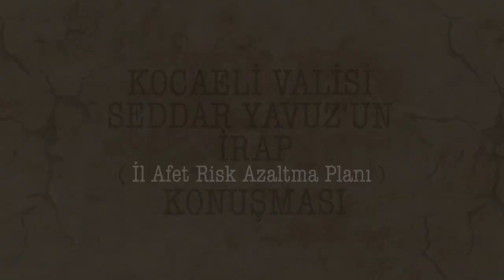Kocaeli Valisi Seddar Yavuz'un İRAP( İl Afet Risk Azaltma Planı) Konuşması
Kocaeli Valiliği Basın Açıklaması

İlimizdeki afet risklerinin azaltılması amacıyla, hedef ve eylemlerin görüşülerek, değerlendirmelerin yapıldığı İl Afet Risk Azaltma Planı (İRAP) toplantısı Vali Seddar Yavuz başkanlığında yapıldı.

Valilik Akçakoca Toplantı Salonu’nda gerçekleştirilen toplantı Vali Seddar Yavuz başkanlığında, Gebze Teknik Üniversitesi Rektörü Prof. Dr. Muhammed Hasan Aslan, Vali Yardımcısı Aslan Avşarbey, İlçe Kaymakamları, İl Jandarma Komutanı Albay Yavuz Selim Kapancı, Gölcük Belediye Başkanı Av. Ali Yıldırım Sezer, Kocaeli Üniversitesi Rektör Yardımcısı Prof.Dr. Ahmet Küçük,  İl Afet ve Acil Durum Müdürü Mehmet Emin Koçan, kurum müdürleri ve İl AFAD Müdürlüğü yetkililerinin katılımlarıyla gerçekleştirildi.

İRAP’ın tanıtım videosunun izlenmesiyle başlayan programın devamında selamlama konuşmalarıyla sözlerine başlayan Vali Yavuz: “Son yıllarda ülkemizde meydana gelen afet ve acil durumlarda müdahale ve iyileştirme çalışmaları başarılı olarak yürütülse de afet sonrası ortaya çıkan kayıpları azaltmanın esas yöntemi risk azaltma çalışmalarıdır. Afet yönetimi alanındaki uluslararası gelişmeler de benzer şekilde, afet kayıplarını ortaya çıkmadan önce azaltabilmenin “risk yönetimi odaklı” bir afet yönetiminden geçtiğini ortaya koymaktadır. Afetlere yönelik olarak uluslararası düzeyde olduğu kadar ulusal düzeyde de benimsenen “afet risk yönetimi” anlayışının hem merkezi hem de yerel düzeyde kapsamlı ve birbiriyle koordineli olarak yürütülmesi büyük önem arz etmektedir.”

Niteliksiz Yapılaşma En Büyük Risk Dinamiğidir

Hızlı kentleşme ve nüfus artışı sebebiyle sürdürülebilir planlama ve uygun arazi kullanım planları ile desteklenmediği takdirde tehlike oluşturduğunun altını çizen Vali Yavuz: “Bu durum çoğunlukla; insanların, kıyı alanları, taşkın yatakları ya da stabil olmayan dik yamaçlar gibi tehlikeye açık alanlara yerleşmelerine yol açmaktadır. Niteliksiz yapılaşma bir başka büyük risk dinamiğidir. Kentlerimizin fiziki ve mekânsal özellikleri, yaşayanların sosyo-ekonomik zarar görebilirliği, çevresel etkiler, kentlerin içinde bulunduğu karmaşık durumlar altında gelişen risk faktörlerinden bazılarıdır. Bu faktörlerin her birini göz önünde bulundurarak güvenli, eşit, dayanıklı/dirençli ve sürdürülebilir kentsel gelişmeye sahip olabilmek için stratejiler ve politikalar geliştirilmelidir.”

İl Risk Azaltma Planı (İRAP)’dan bahseden Vali Yavuz: “İllerimizde hâlihazırda bulunan ve gelecekte de olası etkileri beklenen tehlikelerin afetlere dönüşmeden önce risklerini azaltmak ve afete duyarlı/dirençli yerleşmeler oluşturmak amacıyla Afetlerin olası etkilerini dikkate alarak; bu etkileri en aza indirmek adına afetler olmadan hayata geçirilmesi gerekenleri süreç dâhilinde tarifleyen, sorumluları ve sorumlulukları tanımlayan sürdürülebilir bir plandır, İRAP. Afetlerin sayısı ve sıklığı ile birlikte verdikleri sosyal ve ekonomik zararlar son yıllarda katlanarak artmaktadır. Bu kayıplarla başa çıkabilmek tek başına müdahale odaklı bir yönetim anlayışından ziyade risk odaklı bir yönetim anlayışıyla mümkündür”